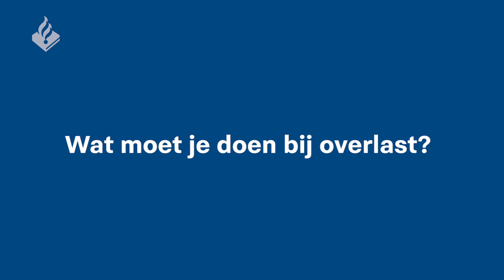VragenStaatVrijdag: Wat moet je doen bij overlast?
Wat doe je bij overlast?

Deze vraag staat centraal in deze editie van VragenStaatVrijdag. Bekijk de video en krijg antwoord op de vraag die veel mensen bezighoudt.

Ook een vraag voor de politie Noord-Holland? Laat een reactie achter onder dit bericht.